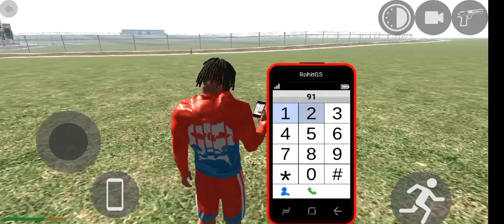SPIDERMAN VS LAVA GOD MONSTER In Indian Bike Driving 3D | New Update | Neko Gamer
video queries -

3d game indian bike
bike numbers
bike numbers
gta 5
V
number bike
techno blaze
techno gamerz
techno gamerz
techno gaming
techno
gameplay
legend Gamer
Indian bike 3d
legend gaming
igs gamer
indian bike
indian bike 3d
igs gaming